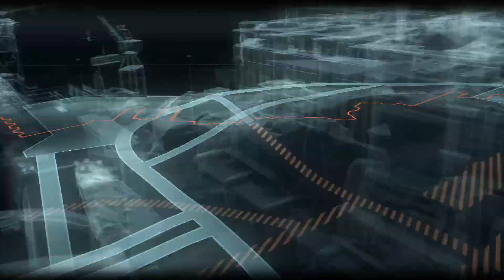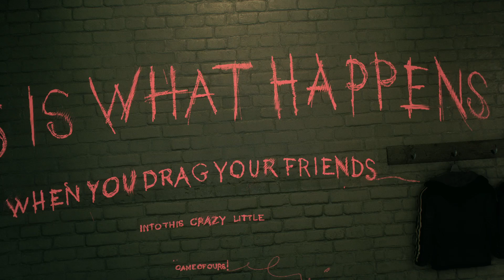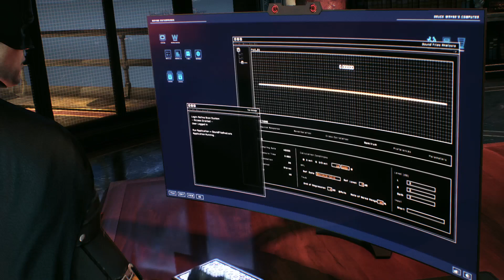Some Old Enemies and Some New! Batman Arkham Knight Part 4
We try to find Barbra and run into some old enemies and some new